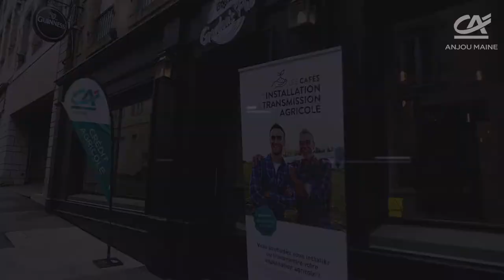Les cafés de l'installation et de la transmission agricole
Les cafés l'installation et de la transmission agricole sont un rendez-vous convivial pour parler de vos projets d'installation ou de transmission
 d'une exploitation agricole, vous avez la possibilité d'échanger avec des partenaires experts et des conseillers du Crédit Agricole Anjou Maine.